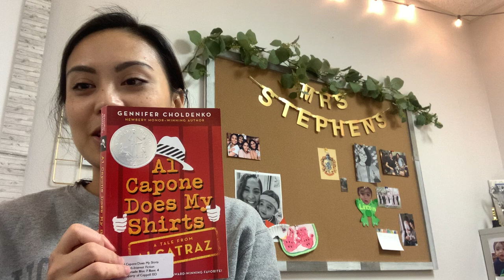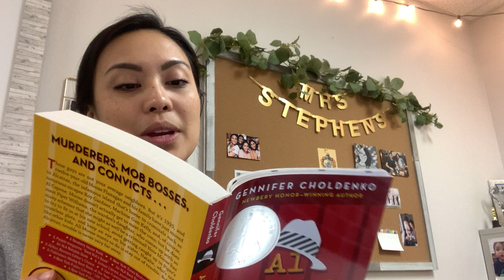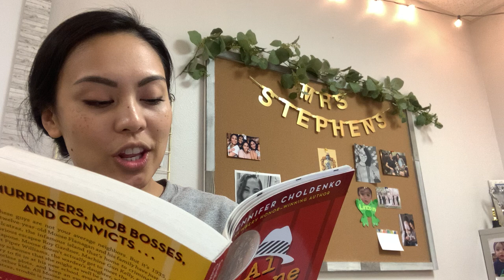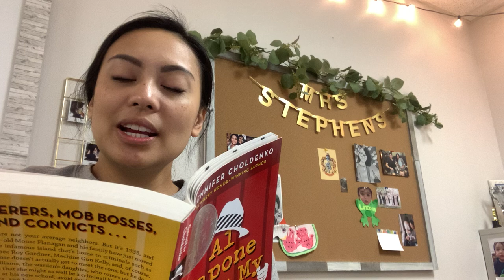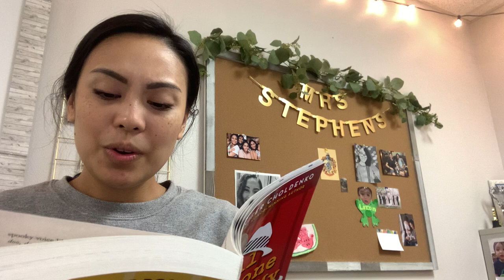Al Capone Does My Shirts Ch.1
by Gennifer Choldenko